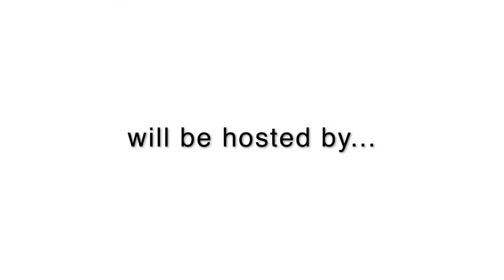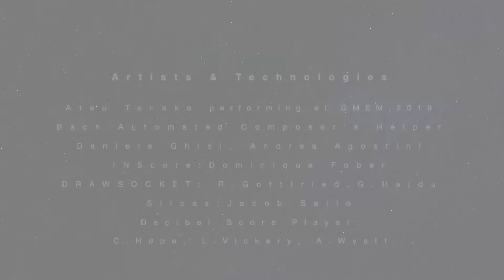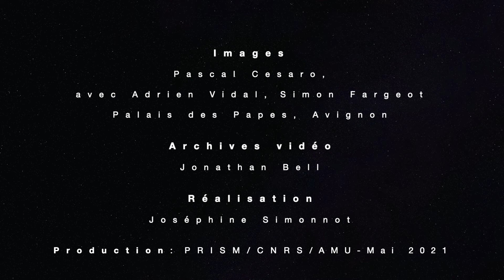Tenor 2022 in Marseille